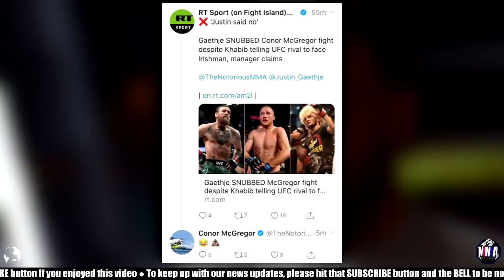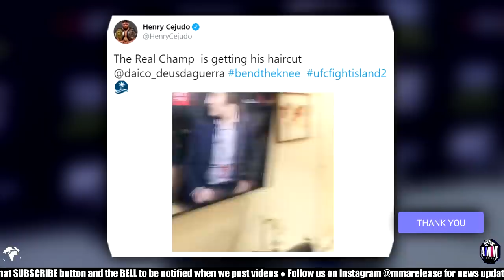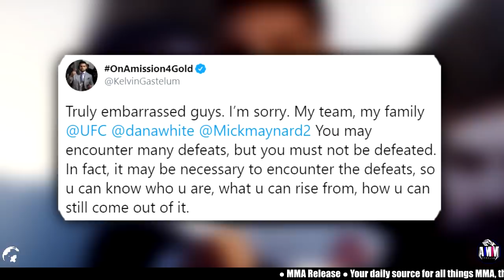Conor McGregor RESPONDS to Justin Gaethje turning down Khabib's advice to fight him, Dana White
MMA Release

🧾 MMA News:

◈ Recently Khabib's manager Ali Abdelaziz told TMZ sports that Justin Gaethje said no to fighting Conor McGregor after Khabib suggested it to him Conor McGregor reacted and reposted the article on his Twitter.

◈ At UFC Fight Island 2, Deiveson Figueiredo defeated Joseph Benavidez by a rear-naked choke to become the new UFC Flyweight champion of the world. Henry Cejudo reacted and send a message to Deiveson Figueiredo

◈ Deiveson Figueiredo speaks on his win over Joseph Benavidez

◈ Joseph Benavidez speaks on his 2nd loss to Deiveson Figueiredo.

◈ Dana White speaks on Deiveson Figueiredo's performance.

◈ Kelvin Gastelum lost to Jack Hermansson via heel hook in the first round, Kelvin Gastelum reacted to his loss and posts a statement on his Twitter

◈ Jack Hermansson speaks on his win over Kelvin Gastelum